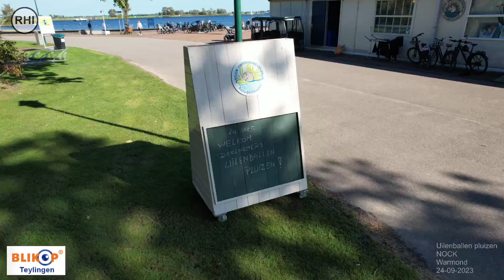Warmond / Koudenhoorn - Uilenballen Pluizen NOCK / 24-09-2023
Deze gezellige Zondagmiddag was het Natuur Ontdekkingscentrum NOCK op het Koudenhoorn eiland te Warmond geopend voor 12 kinderen met ouders om samen uilenballen uit te pluizen.
Na wat uitleg over uilen en hun voedsel (muizen) door vrijwilligers Tom en John. Werd onder leiding van Ineke en Elvira echt op zoek gegaan naar wat er in een braakbal zit…